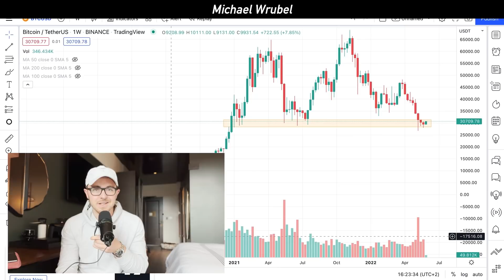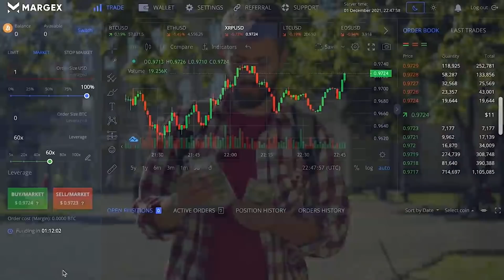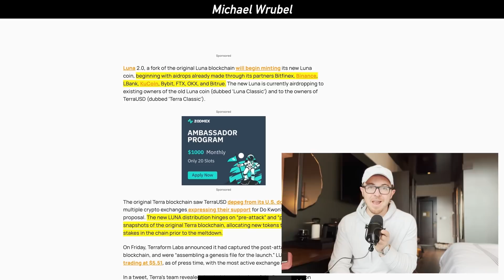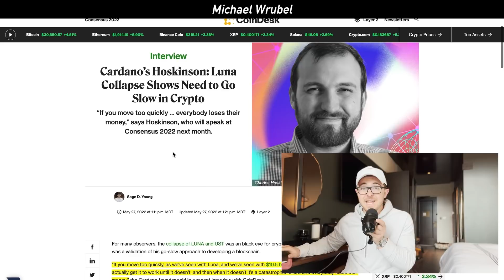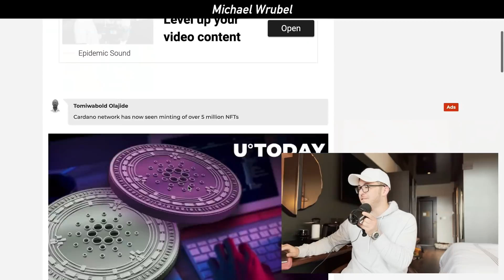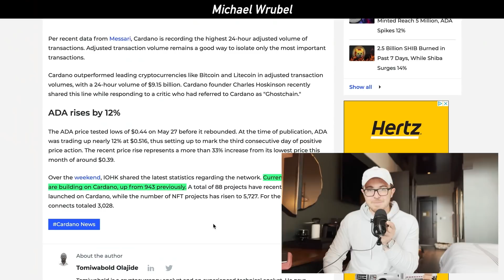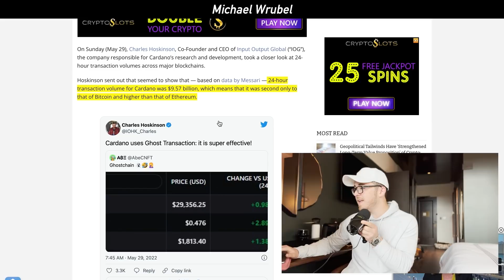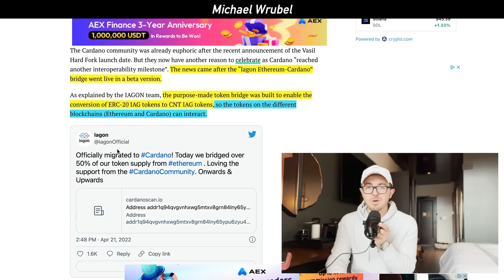LUNA 2.0: It’s Not What You Think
0:00 Intro
0:12 Crypto Bottomed Out?
0:56 Margex Crypto Channel Partner
1:59 Luna 2.0 Update
3:09 UST Burning Disaster
4:20 Charles Hoskinson Calls Out Luna
5:40 Cardano Ecosystem Explosion
6:36 CARDANO FINALLY DID IT
7:57 Cardano Stealth Launch